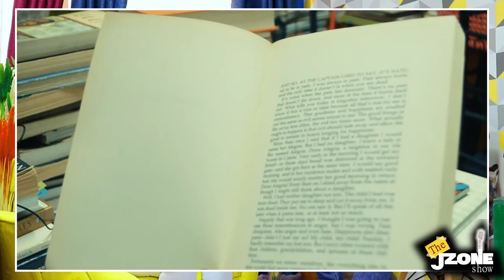EP 4 PROMO | THE JZONE SHOW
Esther is the Brain and heart behind BOOKed by Mystic Venus Book Hub Located in Nakuru Kenya.
With a mission to promote and grow the reading culture, the mother of Two SELLS, RENTS & EXCHANGES HARD COPY STORYBOOKS AND DIFFERENT GENRES OF BOOKS. She joins The JZONE SHOW to tell us a little bit about her story growing up and how she ended up with the best book hub in the City.

Welcome to The Jzone Show